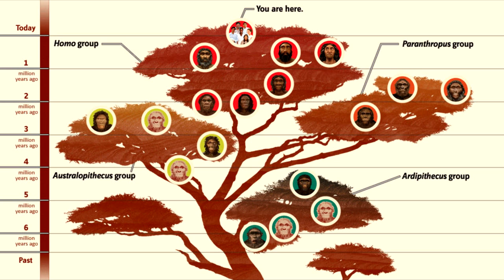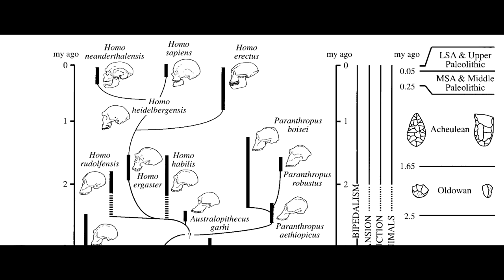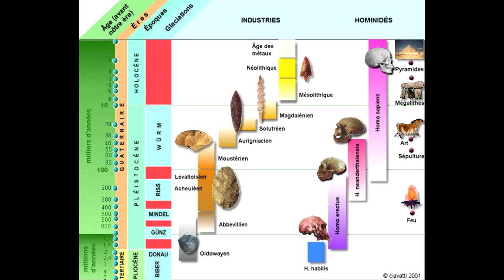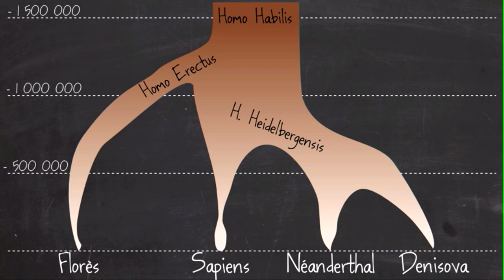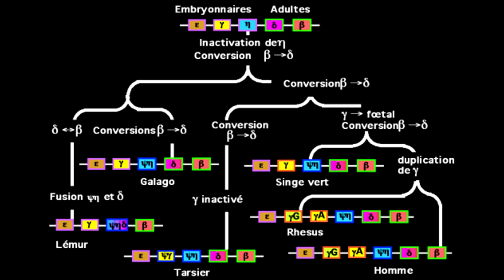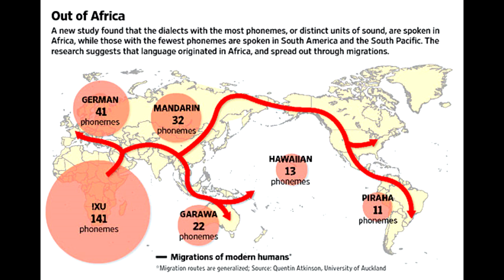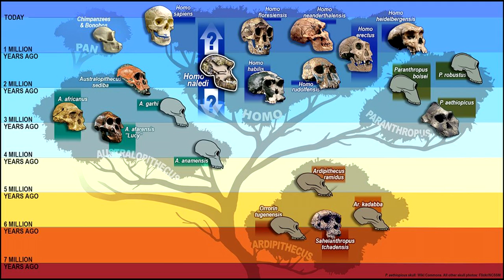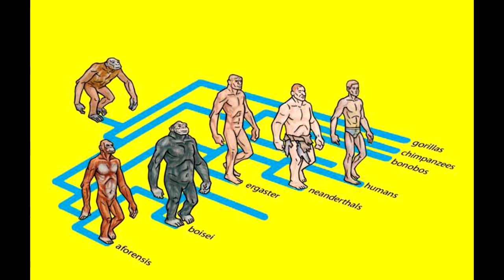157 - ملخص التطور الإنسان العاقل فيديو- وثائقي3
ملخص التطور الإنسان العاقل فيديو- وثائقي 3
00:00
10:00
20:00